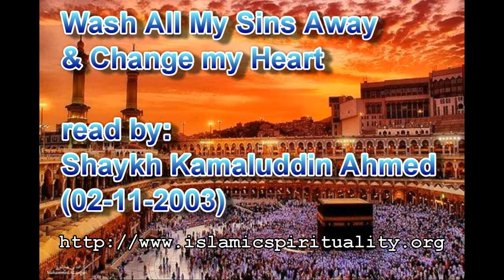Change my Dead Heart- read by Shaykh Kamaluddin Ahmed [Emotional] +Lyrics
Emotional poem recited by Shaykh Kamaluddin Ahmed. English version of the Urdu poem "Mera Dil Badal De".

Lyrics of the Poem[Munajaat], “Change my dead heart”
Wash all the filth away and change my dead heart
Make me alive again, give me a fresh start

So change my heart please and wash the filth away
Don’t leave me drowning here alone and astray.

I spent my life running away from you
And now I have no where to turn except to you

I turn to you and begging you to be saved
And change me into an obedient slave

I have been doing all my life what I craved
Shaytan and nafs have always held me enslaved

I am ashamed that I have broken your rules
Worshiped my nafs and feel an ignorant fool

But now I know the path leading me to deen
I bow to you and asking you to help me

I wish your name to be engraved in my heart
I will be grateful to you – change this dead heart

My heart is dark and so my eyes remain dry
Hypocrisy and hubris won’t let me cry

I’m at your door and begging you let me in
Don’t push me back to my hopeless life of sin

So change my heart and forgive my sins this day